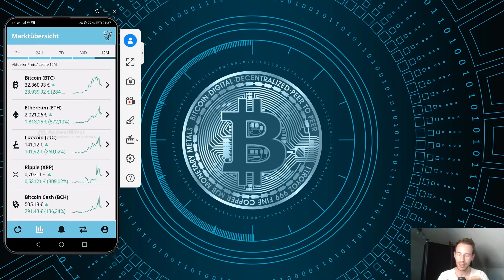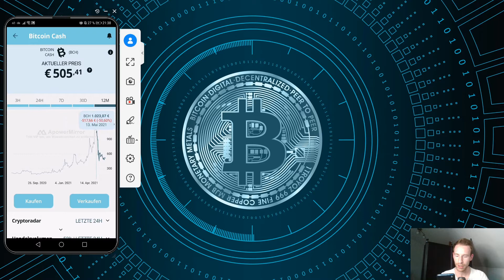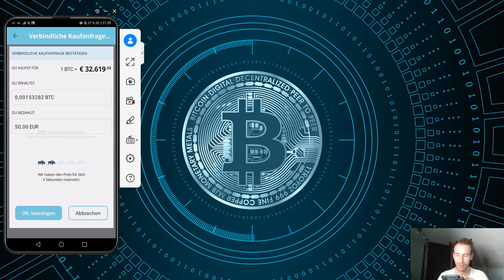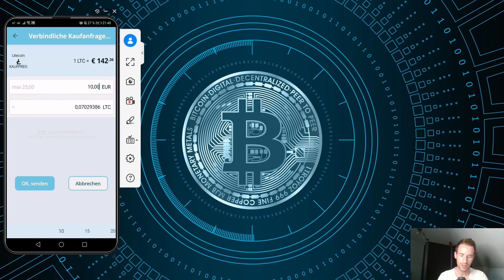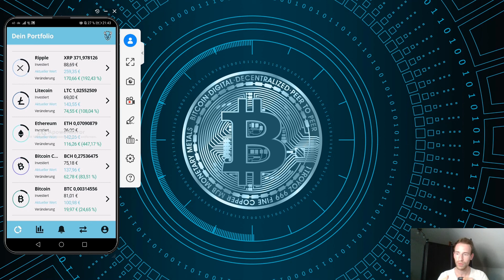Krypto Update + 15€ in Bitcoin geschenkt! Bitcoin, Bitcoin Cash und Litecoin Kauf in der Bison App.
Hallo meine lieben Kapitalistenschweinchen,

in diesem Video gibt es ein kurzes Update zur Entwicklung meiner Kryptowährungen 💵 in der Bison App seit den letzten Monaten. Aktuell gibt es 5 zur Auswahl. Diese sind Bitcoin, Bitcoin Cash, Ethereum, Ripple und Litecoin.🚀🚀🚀

Außerdem ein Kauf und das ganz live von Bitcoin, Bitcoin Cash und Litecoin.💎🤲

Bei Investments in einer Höhe von insgesamt 50€, bekommst du Bitcoins im Wert von 15€ geschenkt🤑 mit diesem Link:
Der Code ist ebenfalls: yqqznu

Wenn du ebenfalls in Kryptowährungen investieren möchtest, dann würde ich mich freuen, wenn du meinen Link hierfür verwendest.🥳

Ich bedanke mich und bis demnächst :)